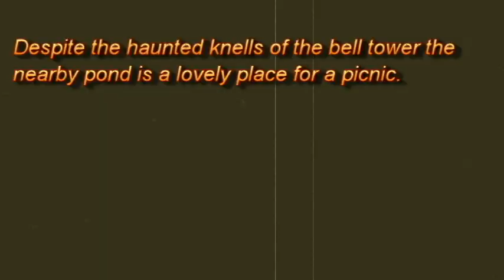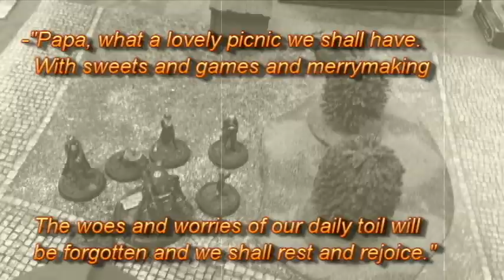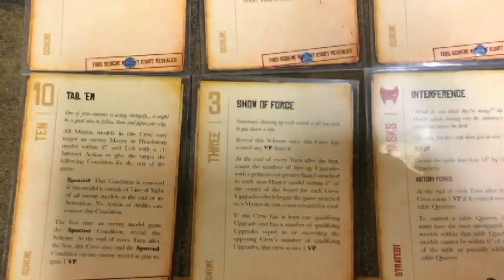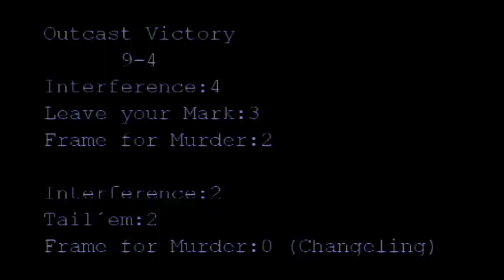Southern Malifaux Test Video 7: The Mattheson family picnic.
The background sound is crazy. I will build my own studio. The format is much more detailed and future videos will follow this format if possible. It sort of requires a third person to act as cameraman